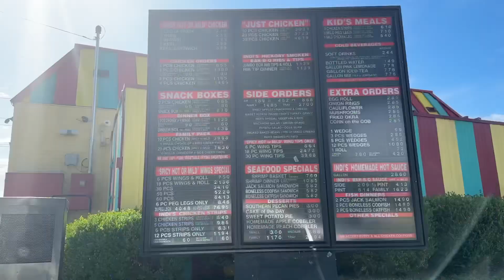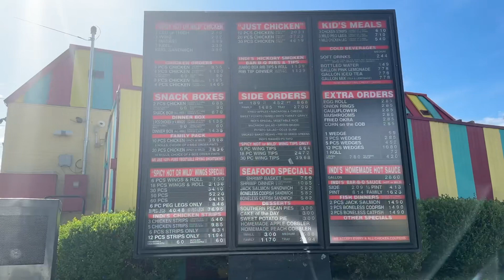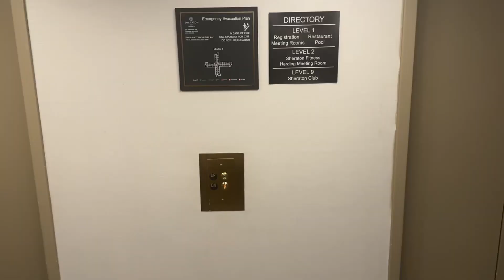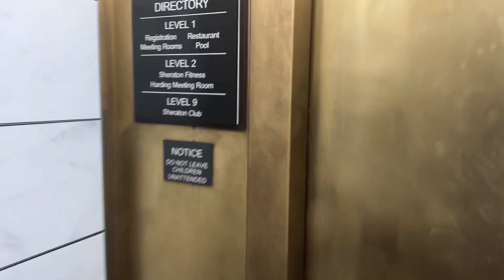OTR with New York Izz goes Bowling in Kentucy Episode 4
Traveling exploring cities , trying differnt foods and checking out the strip clubs